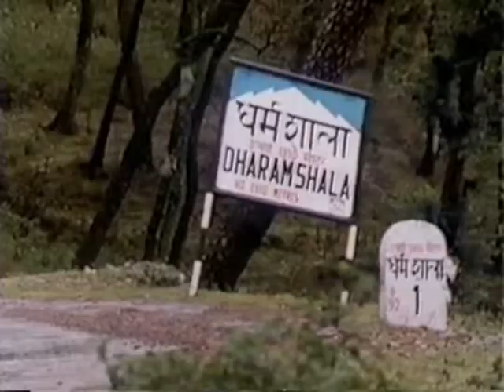samples from In Your LIght We See Light) On Ecumenism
samples from In Your LIght We See Light